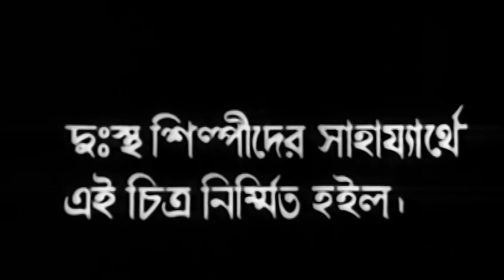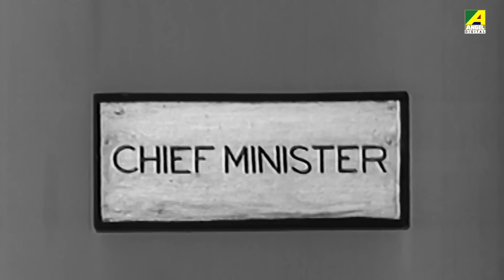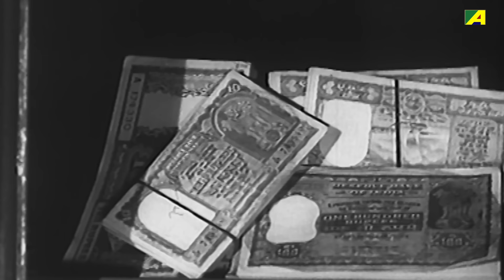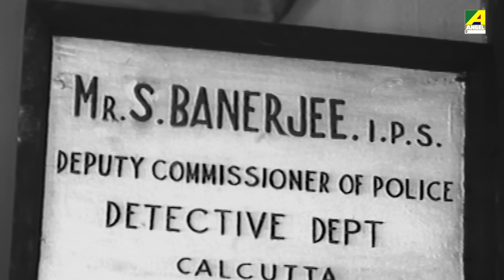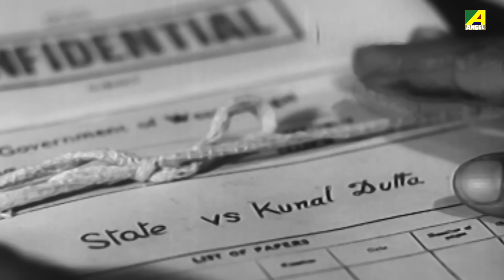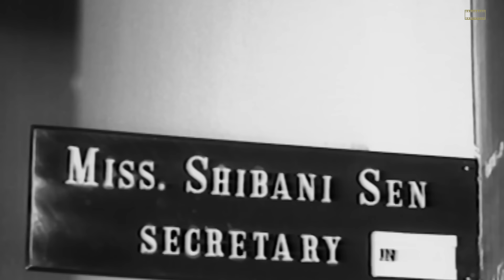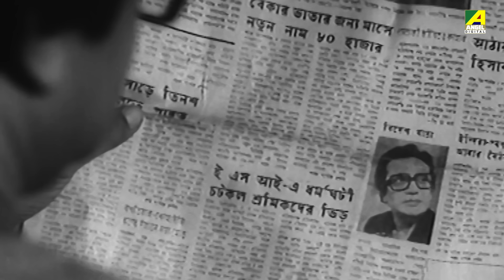Dui Prithibi - Bengali Full Movie | Uttam Kumar | Supriya Devi | Ranjit Mallick | Victor Banerjee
Watch the Bengali full movie Dui Prithibi : দুই পৃথিবী বাংলা ছবি on YouTube. The Bengali Film Dui Prithibi was released in the year 1980, Directed by Pijush Bose, starring Uttam Kumar, Supriya Devi, Ranjit Mallick, Victor Banerjee, Prosenjit Chatterjee, Dipti Roy, Kalyani Mandal & Others.

Movie : Dui Prithibi
Language : Bengali
Genre : Family, Drama
Director : Pijush Bose
Story : Sounak Gupta
Music Director : Ananda Shankar
Lyricist : Gauri Prasanna Mazumder
Playback : Manna Dey, Aarti Mukherji
Release : 1980
Star Cast : Uttam Kumar, Supriya Devi, Ranjit Mallick, Victor Banerjee, Prosenjit Chatterjee, Dipti Roy, Kalyani Mandal, Alpana Goswami, Shambhu Bhattacharya, Ajit Chatterjee, Tanusree Shankar, Sushil Majumdar, Robin Majumdar, Nimu Bhowmick, Tarun Mitra, Kalyani Adhikari, Khudiram Bhattacharya

Synopsis:::
Mrinal Dutta, the elder son of the family, is a reporter and the sole earning member. He has a sister whose marriage is almost fixed with their music teacher. The climax starts building up when brother Kunal Dutta returns a rich businessman. He spends money lavishly and becomes the most powerful person in the family with a house and a car. The sister's marriage is suddenly called off and a new alliance is sought after with the principal of a music school. The monetary differences between the two brothers start stemming up in various forms. Kunal unexpectedly marries a girl whose father was a freedom fighter. Kunal, however is very rude to his wife and one day she finds some evidence of Kunal being involved in smuggling. Kunal is eventually proved a smuggler. This leads to more problems in the family and sibling relationships are on doldrums. The sister's fiance takes advantage of her and impregnates her. During this time the police chase Kunal who comes begging for help from his brother. The police however arrest him and put him behind bars. After that the family pleads guilty. Kunal is punished for a term of 4 years. The sister's fiance takes responsibility of his insensitive act and all is fine with the family after a brief period of turmoil.